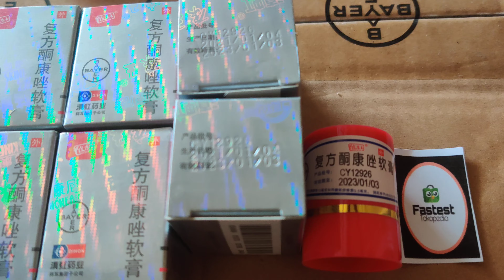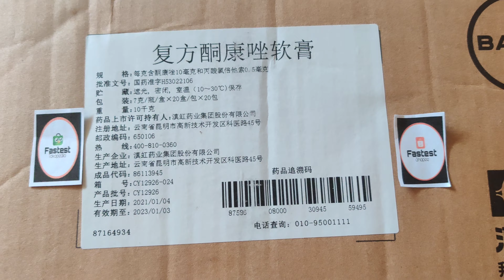Salep Pikang Wang Original Bayer Exp 2023